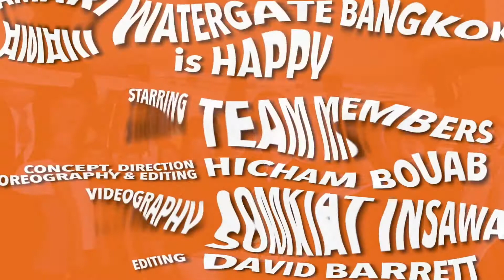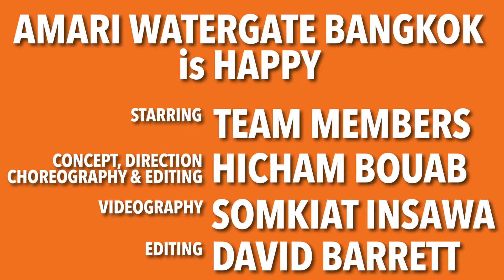Pharrell Williams Happy Amari Watergate Bangkok